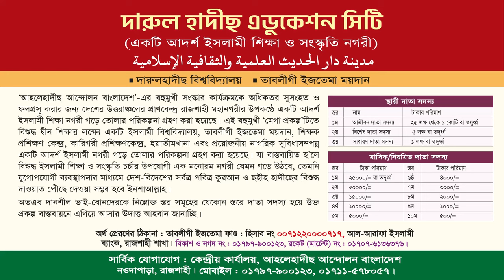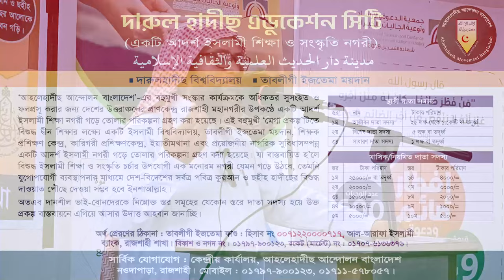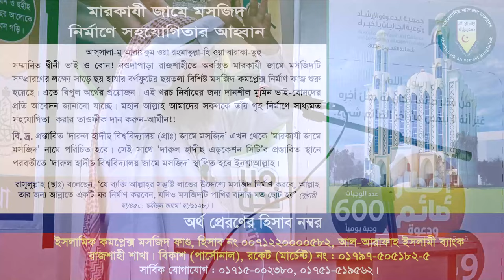আপনি কেন সংগঠন করবেন?। শায়খ আব্দুল হাই মাদানী। দাঈ, রিয়াদ, সৌদি আরব। আলোচক, আত-তাহরীক টিভি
বিষয়ঃ আপনি কেন সংগঠন করবেন?
শায়খ আব্দুল হাই মাদানী
আলোচক, আত-তাহরীক টিভি।
দাঈ, ইসলামিক সেন্টার পুরাতন সানাইয়া, রিয়াদ, সৌদি আরব।
সাধারণ সম্পাদক, আহলেহাদীছ আন্দোলন বাংলাদেশ, সঊদীআরব।
লিস্যান্স, মদিনা ইসলামীক বিশ্ববিদ্যালয়, সৌদিআরব।

আব্দুল হাই মাদানী,শাইখ আব্দুল হাই মাদানী,আব্দুল হাই,শায়খ আব্দুল হাই মাদানী,মোহাম্মদ আব্দুল হাই মাদানী,আব্দুল হাই মুহাম্মাদ সাইফুল্লাহ,আব্দুল হাই মুহাম্মাদ সাইফুল্লাহ নতুন ওয়াজ,আব্দুল হাই মুহাম্মাদ সাইফুল্লাহ টাঙ্গাইল,আব্দুল হাই সাইফুল্লাহ ওয়াজ,আব্দুল হাই মুহাম্মাদ সাইফুল্লাহ এর নতুন ওয়াজ মাহফিল